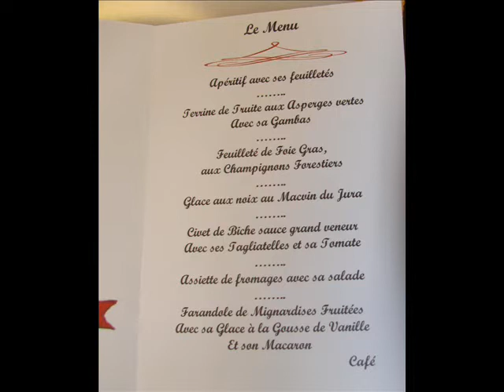repas des anciens.wmv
repas des anciens au village